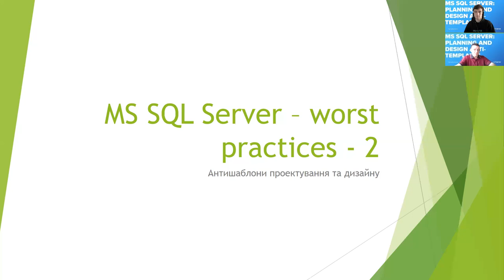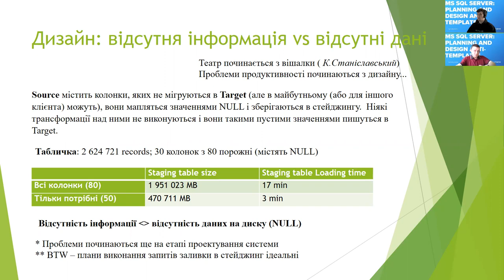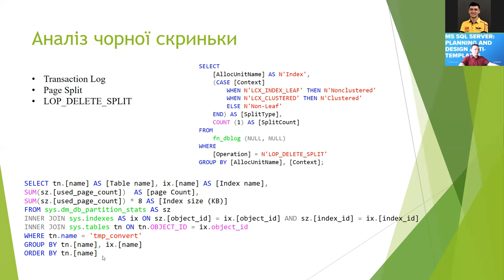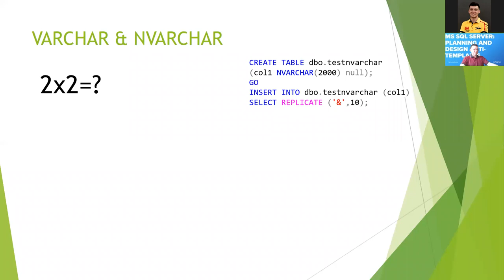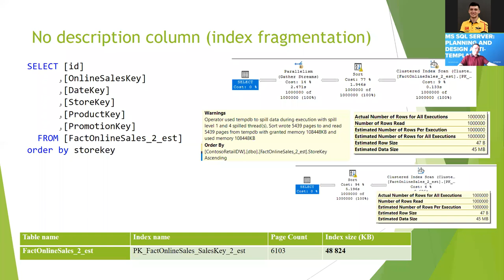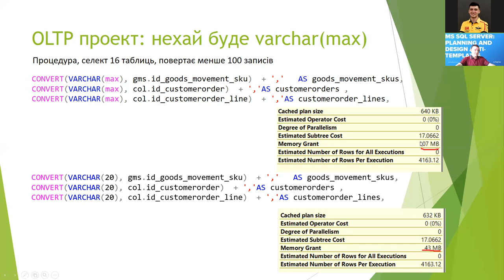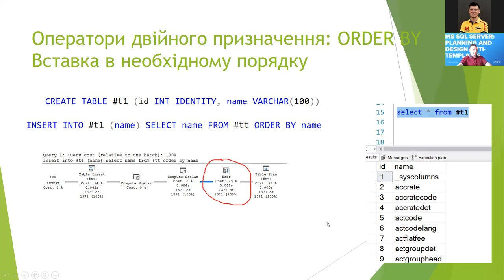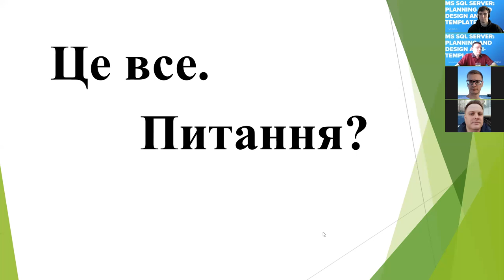MS SQL Server: Planning and design anti-templates by Andriy Zrobok (UKR)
On April 20, Andriy Zrobok performed for our Big Data Community with following topic: MS SQL Server: Planning and design anti-templates

His speech covers the following topics (including the real project examples using MS SQL Server internal):

Productivity: problems, solutions, and restrictions (SELECT is not one and only, is it?)
Design: approaches of business analysts and application developers
- NULL: Lack of information!=Lack of data
- National Characters: everything has a price
The Golden Key fairy tale
- Generator of inconsistent values as a table clustering key source
When the computers were big, and we were small
- Variable-length columns and disk space saving
Undocumented features of well-known commands
- ORDER BY
- TABLOCK

About Speaker:

A PASS volunteer, speaker and organizer of SQL Saturday conferences (2013–2019), and one of the Lviv Data Platform User Group leaders.  A speaker at EPAM IT-Week (2015–2017), SQL Server UG (Lviv, Kyiv, Vinnytsia, Virtual), AI & Big Data Day 2019, Best Tech Speaker Award 2021.

Database developer with 30 years of experience in the IT sphere. As for now, he works in cooperation with EPAM Systems. Throughout his career, he has cooperated with over 20 companies and clients both as a full-time employee and contractor. Besides, he has participated in 25 data processing projects. He dealt with data processing application development from scratch, data modeling, maintenance and modification of existing databases, database migration and integration projects, productivity optimization, consulting, and tutoring. Apart from MS SQL Server, he has experience working with different databases, such as Oracle, Sybase ASE, MySQL, PostgreSQL, and FoxPro.